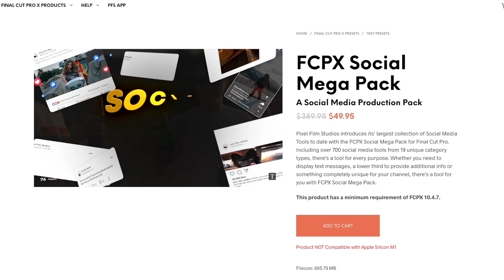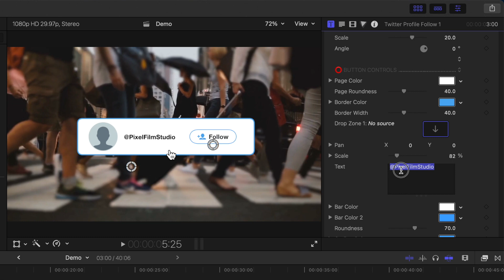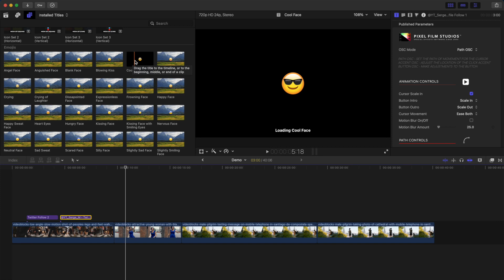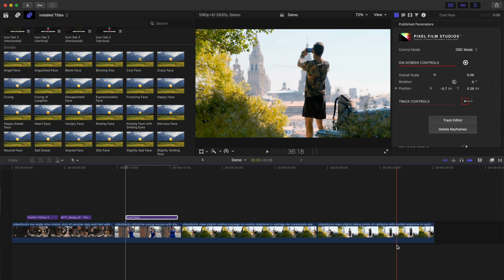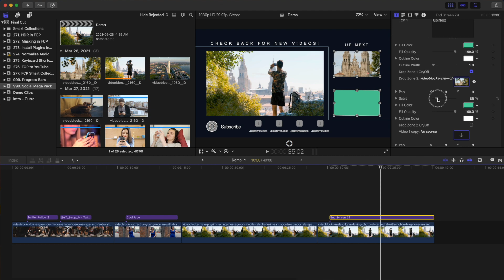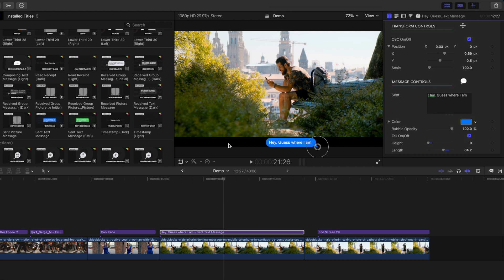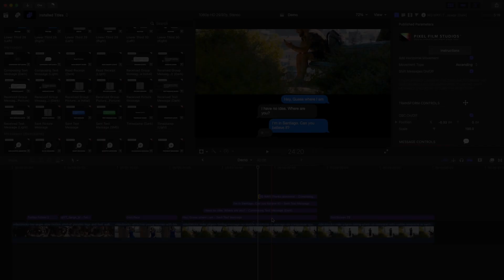Social Branding and Text Message Animations in Video | FCP Social Mega Pack